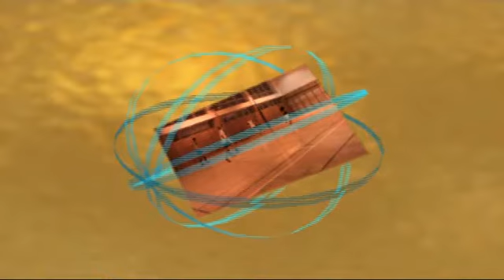FUTSAL EXHIBITION 18.2.2012